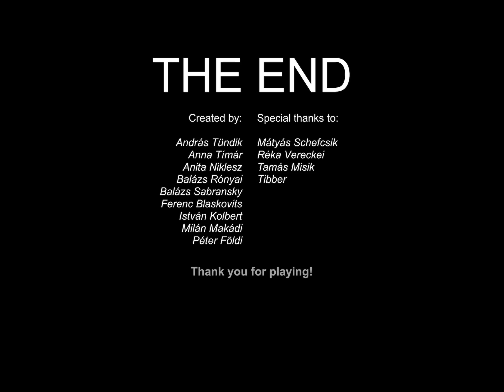Wormster Dash - full run to the end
The whole game is hand-drawn on paper! It´s a really fun and very well made game with high replay value. Go buy it for IOS or Android right now! It is made by Gamelab zrt.

This run is far from perfect, but I finally made it to the end. Done on an iPad.